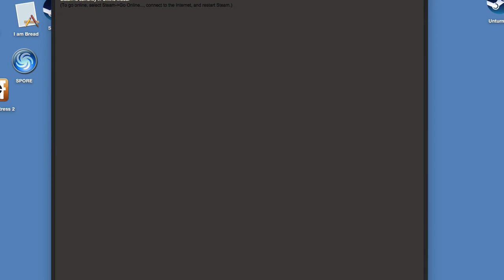Dez Nutz cod cumputar edition i never play before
jey guyz roburt spedh and i w bd  noooobb in da mwww3